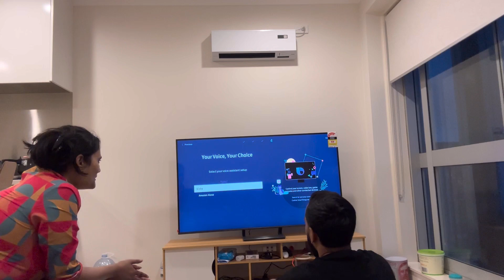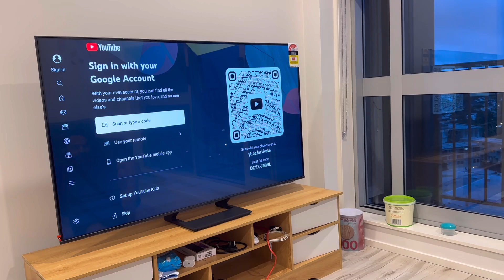New member join the our family 🤩|Try this recipe | Sandwich Recipe |Cheese Sandwich